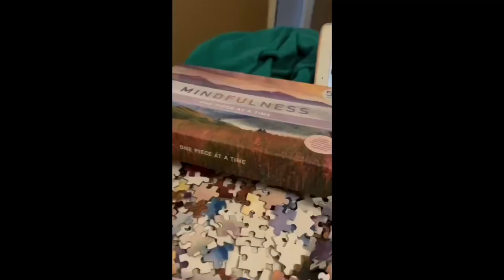Meg world hit the subscribe button if you want to see more ❤️❤️❤️